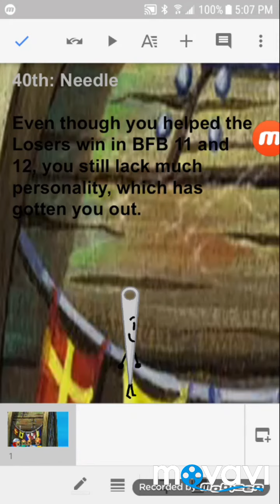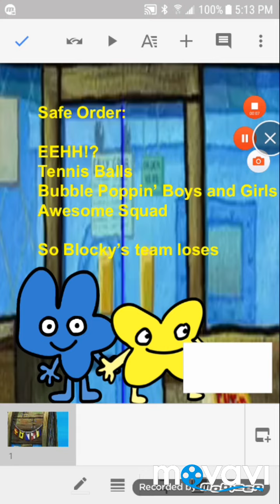BFBVV S2 Ep.22: Spongy's Workplace